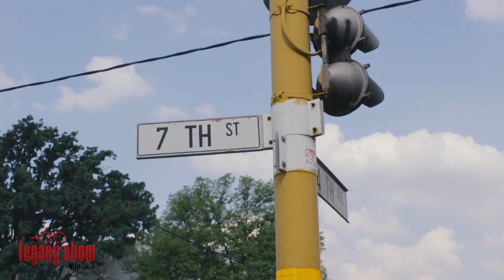The Legacy Show (Prelude) - With Grace Mulinge